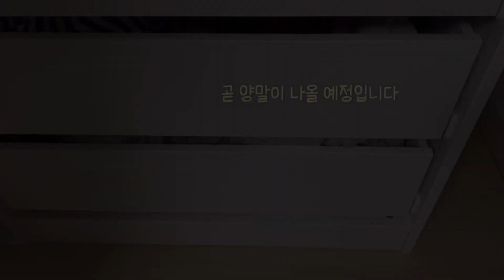양말을 신으면 강아지가 고장이 난다면서요? | 강아지 반응 [SUB]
다시 시작하는 너굴이 Vlog❤️
찾아주셔서 감사합니다. 처음 시작하는 마음으로 첫 영상 올립니다😎

보통 강아지에게 양말을 신기면 고장난 것처럼
잘 움직이지 못하는 영상을 많이 봤었는데요🤣
너굴이는 시스템 오류 없이 평소와 다름 없는 모습을 보여줬습니다💛
의도치 않은 컨텐츠 대실패의 현장! 함께 보실까요?👍🏻

우리 너굴이 예쁘게 봐주셨다면 구독👍🏻 좋아요❤️ 알람설정🔔

🎥 촬영 : 아이폰11 PRO 📱
💻 편집 : VLLO ⌨️